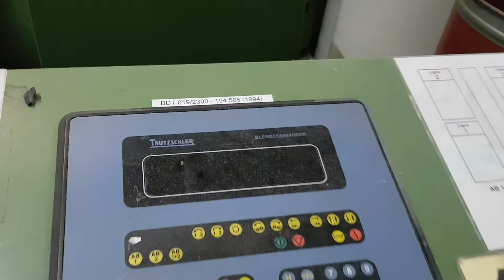Trützschler BDT 019/2300 Blendomat 1994 (Wotol ref 2114822-1-FM)